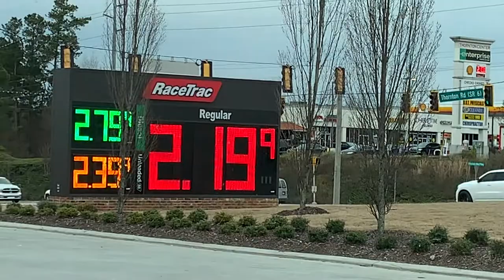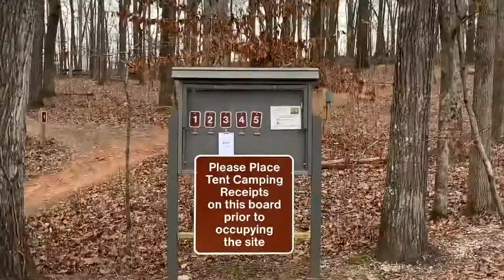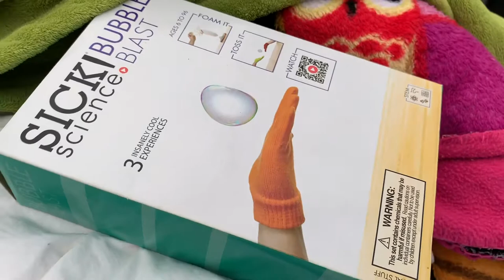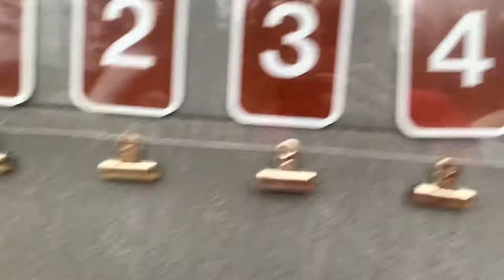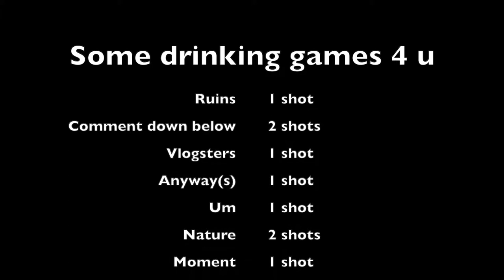Society Girls - Camping Vlog